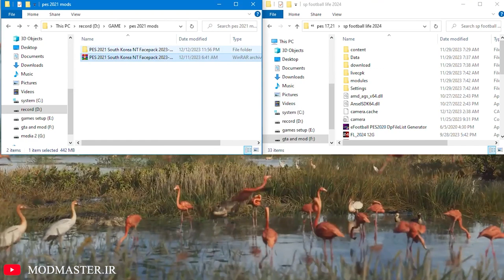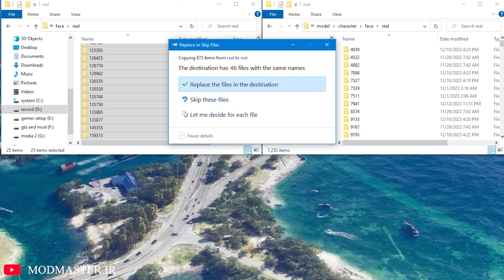NT SOUTH KOREA 2024/25 | FACEPACK |❌PES 2021❌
faces on this mod:

H. Ui-Jo
H. Hee-Chan
C. Kyu-Sung
C. Young-Wook
O. Hyeon-Gyu
J. Woo-Yeong
S. Heung-Min
S. Min-Kyu
L. Jae-Sung
L. Kang-In
P. Seung-Ho
H. In-Beom
S. Jun-Ho
J. Woo-Young
K. Tae-Hwan
K. Moon-Hwan
S. Young-Woo
K. Jin-Su
K. Young-Gwon
K. Kyung-Won
K. Min-Jae
C. Yu-Min
K Seung-Gyu
S. Bum-Keun
J. Hyeon-Woo

This part of the collection of pes 2021 faces is SOUTH KOREA.

PASSWORD IN THE VIDEO CARTS

00:00 - intro
00:04 - what we just install?
07:22 - how install?
08:02 - end screen